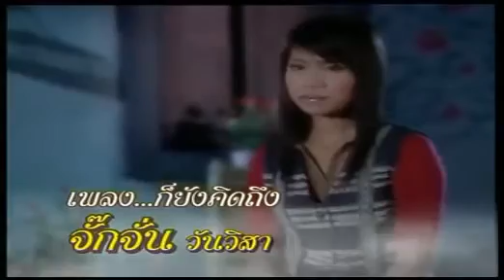TVC-GMM GRAMMY Jakkajan ALBUM 2st-2550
โฆษณา จั๊กจั่น วันวิสา อัลบั้ม ...ก็ยังคิดถึง ปี 2550
วางจำหน่าย 5 มิถุนายน 2550